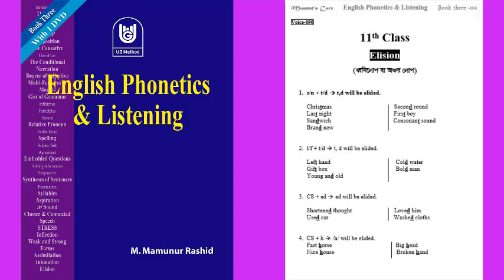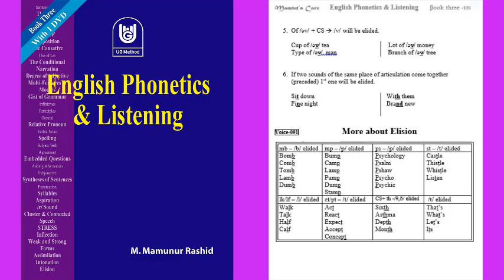Phonetics 090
আমাদের ঠিকানাঃ
Revolutionary Method / Mamun's Care
৪৫৪, নয়াপাড়া, দনিয়া, যাত্রাবাড়ী, ঢাকা - ১২৩৬।

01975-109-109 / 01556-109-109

পেমেন্টের জন্যঃ
বিকাশ/ রকেট/ নগদ পারসোনাল একাউন্ট
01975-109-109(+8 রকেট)